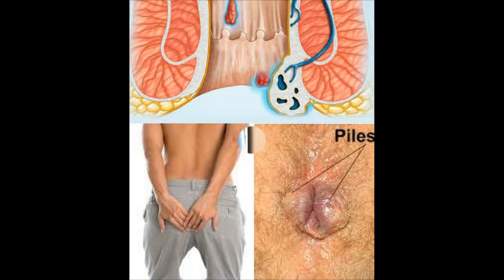बवासीर को ठीक करने का इससे आसान उपाय नहीं मिलेगा